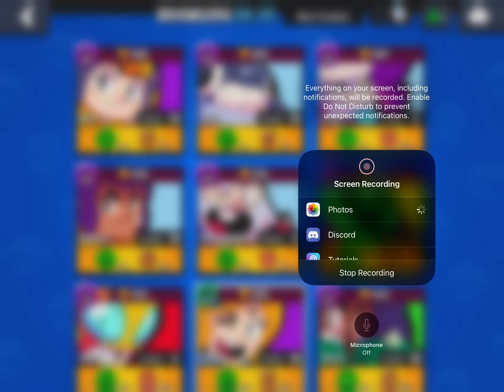My brawl stars skin collection